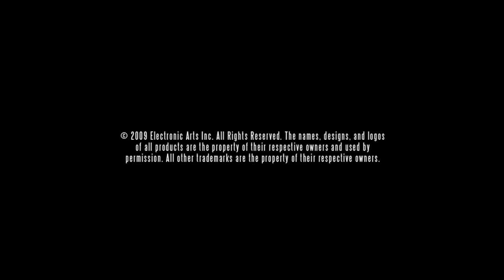Need for Speed Shift - Renault Sport Megane R.S.